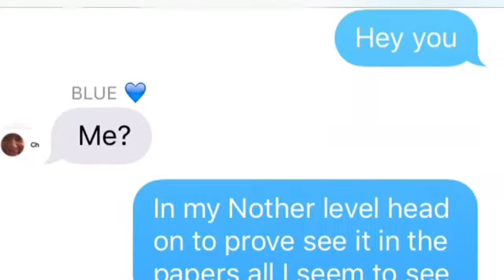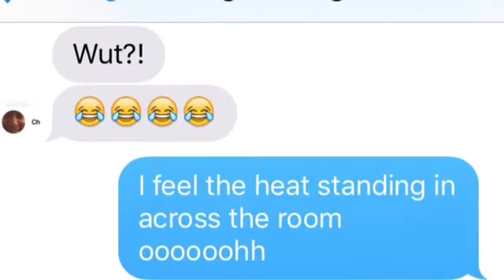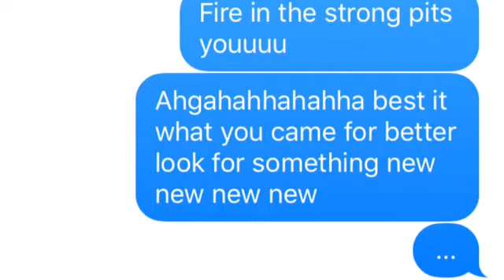Black Coast TRNDSTTR: Lyrics Prank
Hope you guys like this lyrics prank if you want me to do more i can  All Socail Medias: Boone.Chyna Snapchat: Boone.Chyna